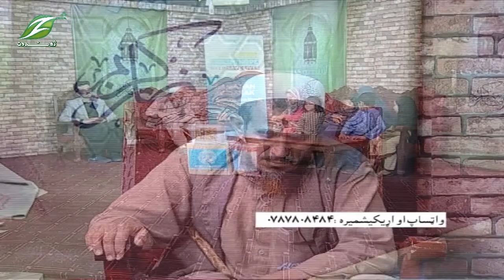Lasneway | 20 May 2020 | لاسنیوی